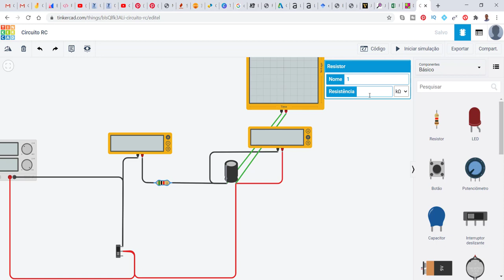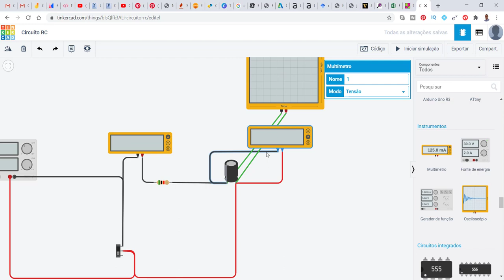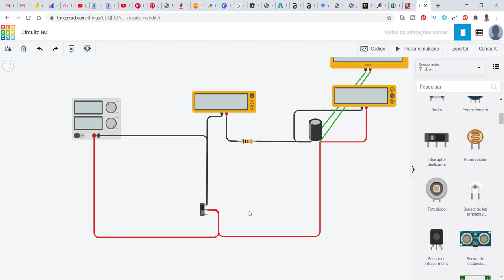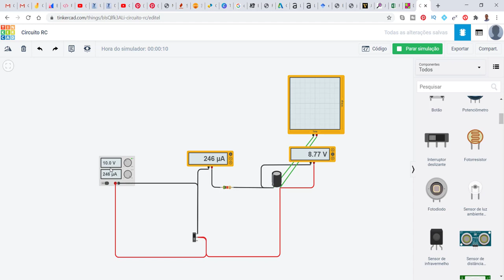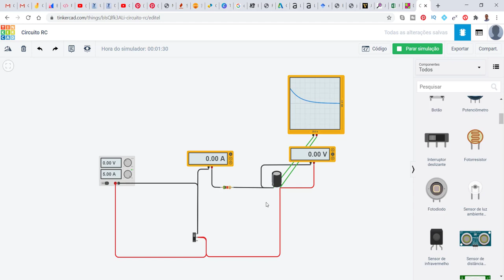Como Construir um circuito RC no laboratorio virtual do TinkerCAD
Sistemas de controle

Construindo um circuito RC no laboratorio virtual do TinkerCAD

Sistemas de controle Como construir o Lugar das Raízes de um sistema de controle

Neste vídeo apresento o laboratório virtual TinkerCAD para utilização no projeto e na construção de circuitos elétricos e eletrônicos. Para as condições do vídeo é apresentada a simulação de um circuito RC, um sistema de primeira ordem da disciplina de sistemas de controle que envolve como determinar os pólos de malha aberta à partir de uma função de transferência. Faço a demonstração de qual o procedimento inicial para a construção de um diagrama de lugar das raízes de um sistema de controle. Apresento como determinar os pólos de malha fechada à partir de uma função de transferência de um sistema. Determina qual é o valor de ganho para o sistema começar a oscilar e dá início à construção do diagrama do lugar das raízes. Apresento também a construção do diagrama do lugar das raízes na obtenção do ganho do sistema em malha fechada. Mostra as diferenças entre os tipos de amortecimento de um sistema. E finalizo a construção do diagrama de lugar das raízes de um sistema de controle e aborda os conceitos principais utilizados.